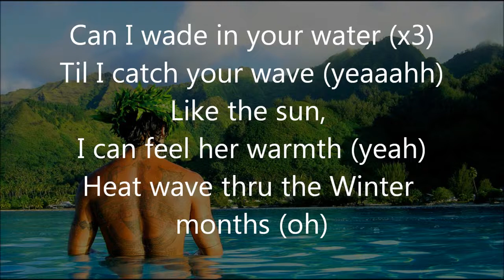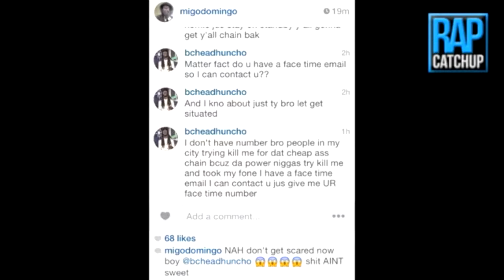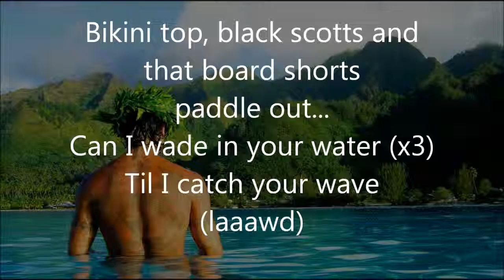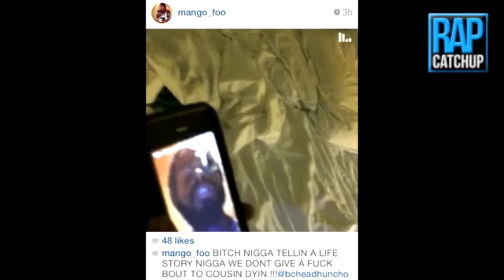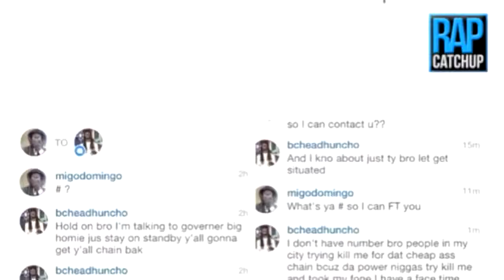Fri May 29 2015 00:00:27